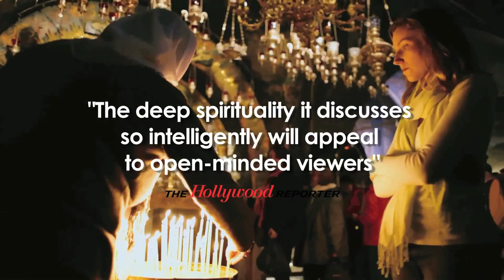The Gardener Official Trailer | باغبان | Mohsen Makhmalbaf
An award-winning film exploring the question of religion through the eyes of a humble gardener and the father-son filmmakers who are there to learn and question | Watch it in a cinema or Request a Screener in your city @